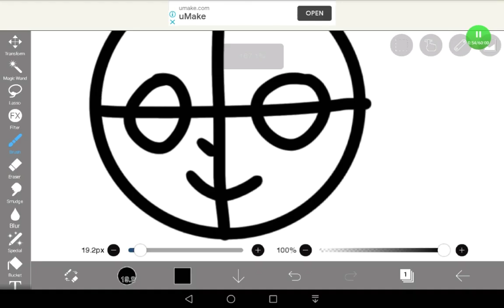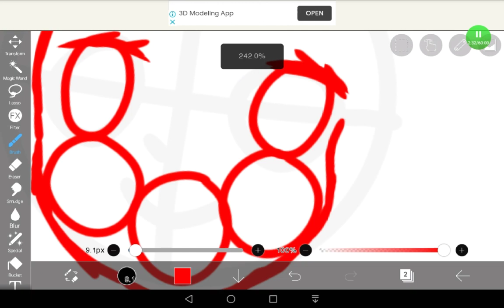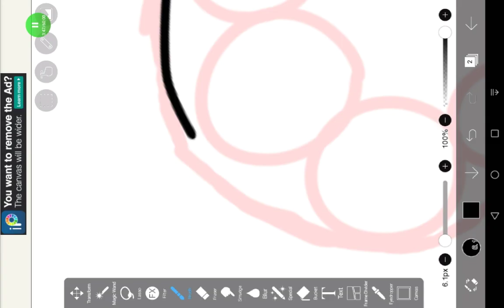How to draw heads on Ibispaint tutorial (Part 1)